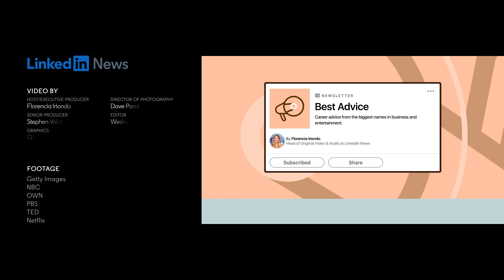The Best Career Advice from Mindy Kaling & Brene Brown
Mindy Kaling and Brene Brown discuss their career trajectory and share the best advice they’ve received or like to give others.

The series is hosted by Florencia Iriondo and produced by Stephen Valdivia Duarte for LinkedIn News.